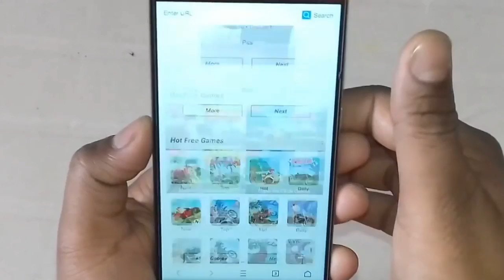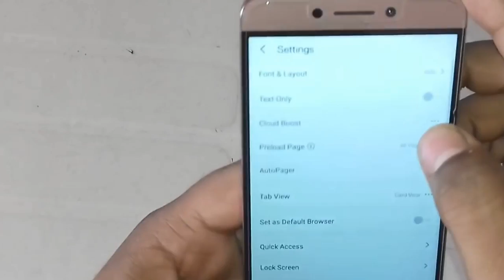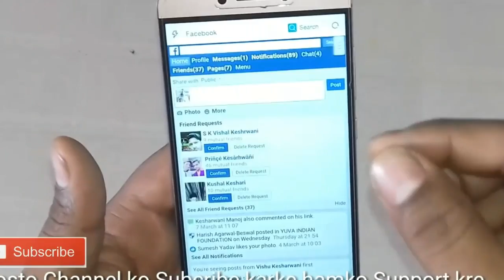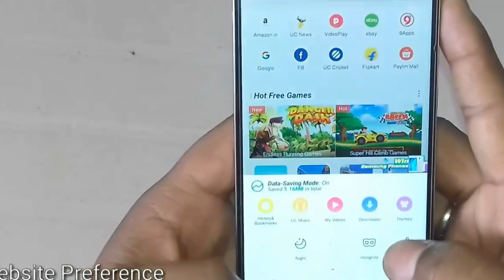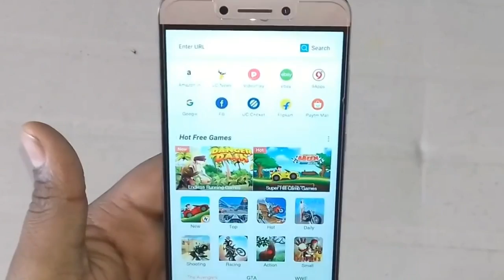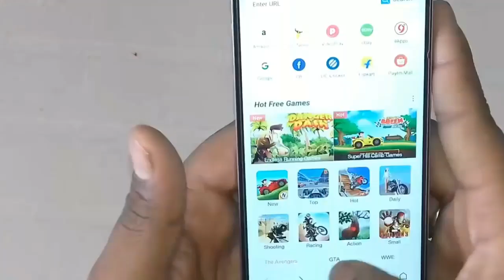#025 UC Browser Hidden Features U should Know | Tips Tricks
! ! ! ! This video is created by Mob Trick ! ! ! !

Is video Me Mob Trick Ne btaya hai ki ap Kaise UC Browser Ko use kar sakte hai uske Hidden Features ko.

You can ask Any thing by Ask2POT on twitter.

Any Personal Queries You can Send me here